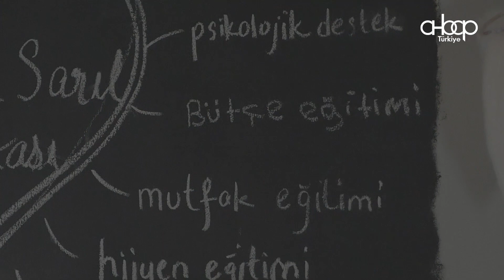Hayat Sarılınca Güzel / Ayşe Tükrükçü'nün Hikayesi / Bölüm 3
Kendini  ''Hayatsız Kadın'' diye nitelendiren, mücadelenin vücut bulmuş hali Ayşe Tükrükçü'nün hikayesinin devamı Hayat Sarılınca Güzel / Ayşe Tükrükçü'nün Hikayesi / Bölüm 3 videomuzda sizlerle. 9 yaşında amcasının tecavüzüne uğradı, hayata devam etmeye çalışırken kocası tarafından geneleve gönderildi, günlerce sokaklarda yaşamak durumunda kaldı ve tüm bu yolculuğun sonunda her şeye rağmen hayata sarılmak için açtığı Hayata Sarıl Lokantası'yla evsiz insanlara akşam yemeği hizmeti vermeye başladı, tüm umutların tükendiği yerde umudun sesi olmayı başardı.

Hayat Sarılınca Güzel / Ayşe Tükrükçü'nün Hikayesi / Bölüm 3 videomuzu beğendiyseniz Ahbap Tv'nin diğer videolarına da göz atın👇